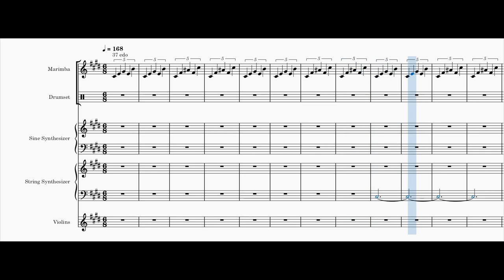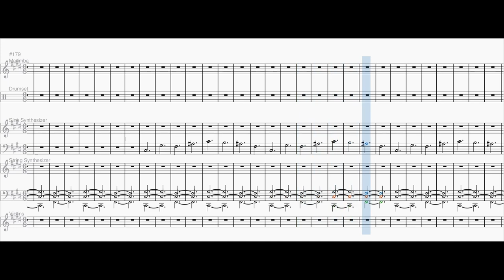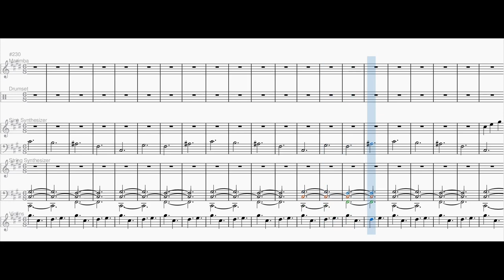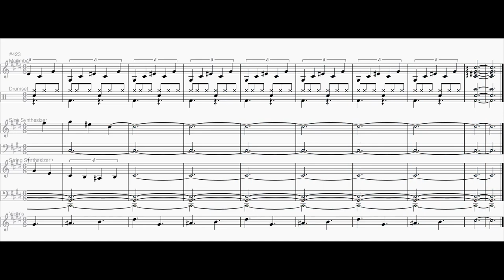5 days in